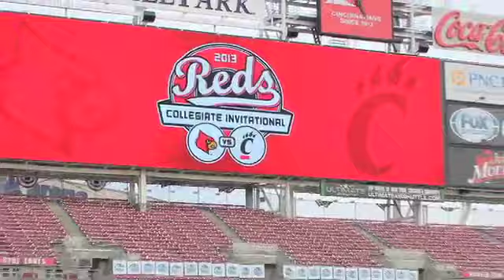Red & Black Rewind - Week of 04-01-13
LOUISVILLE, Ky. - CardsTV takes a quick look back at the action during the week of 04-01-13 for University of Louisville athletics.